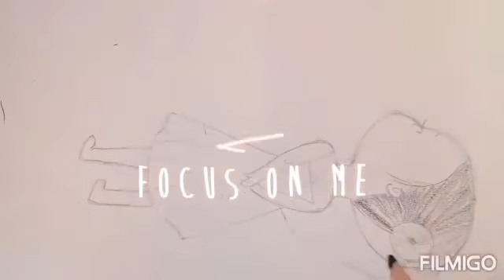How to make a doll with balloons